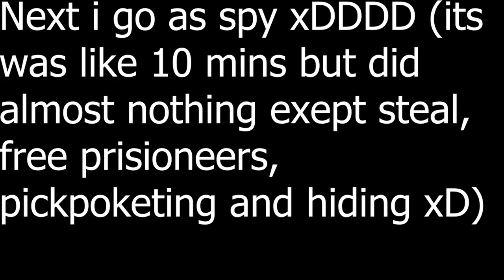DISTROYING LE ENEMYS | Empire Clash | Roblox | English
Game: Empire Clash